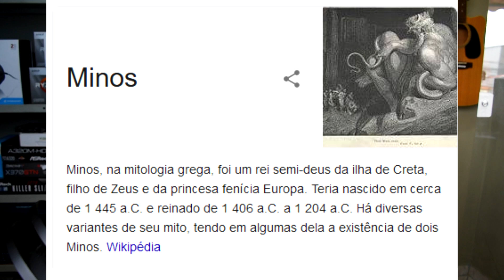Headset de até 200 reais - Review do Redragon Minos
- Fanpage: Luigitec